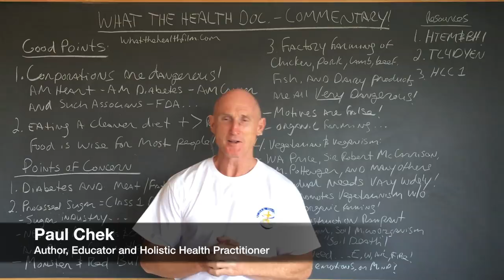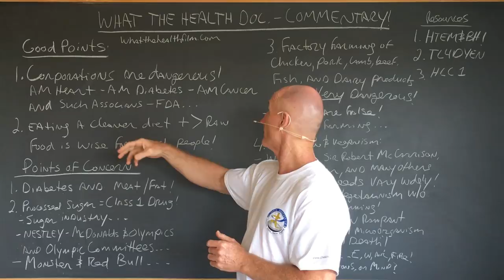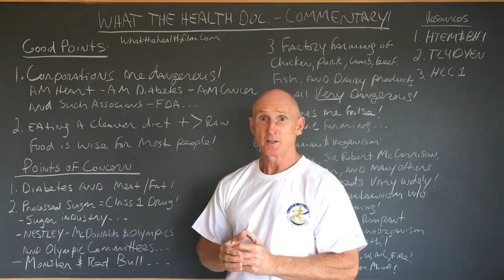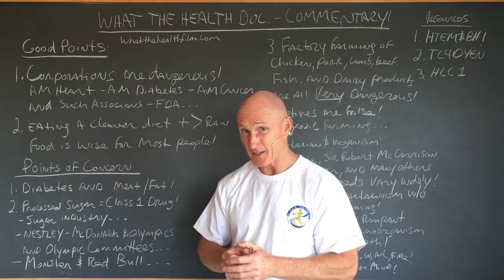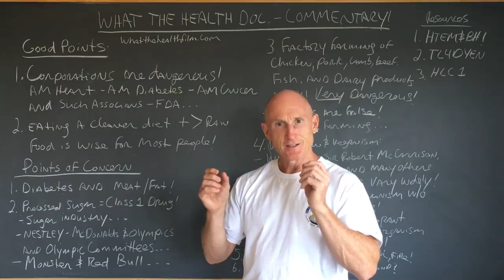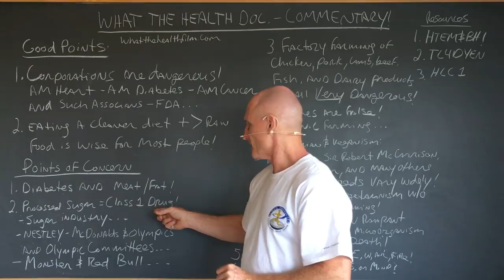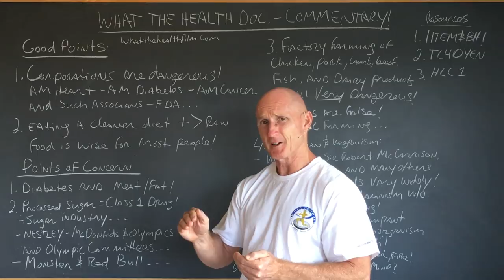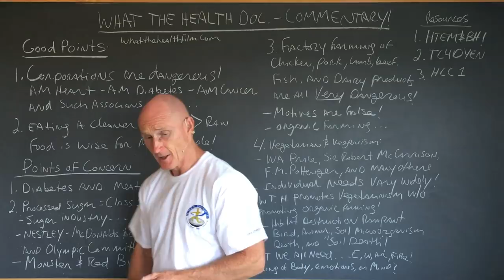Commentary on "What The Health" documentary - Part 1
We start with some positive comments on the What The Health (WTH) documentary. But there are many points in the documentary that I am concerned about. So many in fact that I had to split my comments into two parts!

- "How To Eat, Move and Be Healthy!" - bookd

If you are looking for a skilled C.H.E.K Practitioner and or CHEK Holistic Lifestyle Coach for yourself or your loved one, please seek a qualified C.H.E.K Institute-Trained Professional in your area. there are over 10,000 world wide!